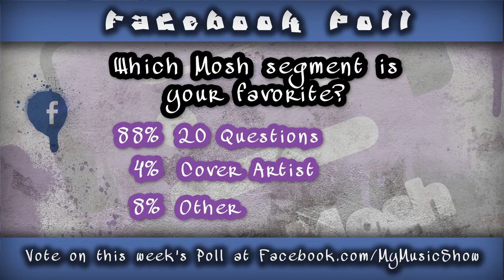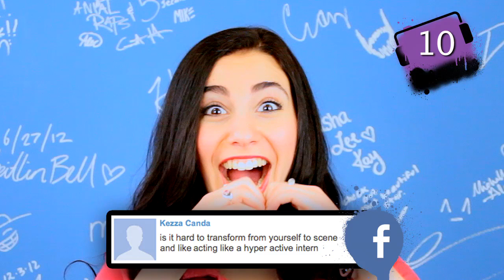YES WE'RE REAL! - (Real Mosh #2)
FOLLOW THE CAST OF THE SHOW (in alphabetical order)
Adam Busch  (Indie)

SEND US STUFF:
MyMusic

Please continue sharing MyMusic with the world! Let's get a Season 2!